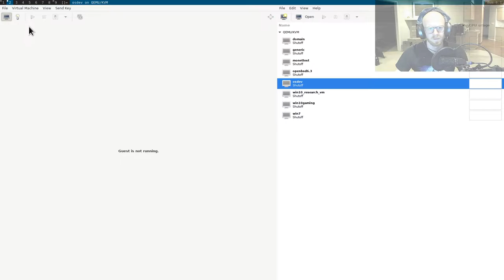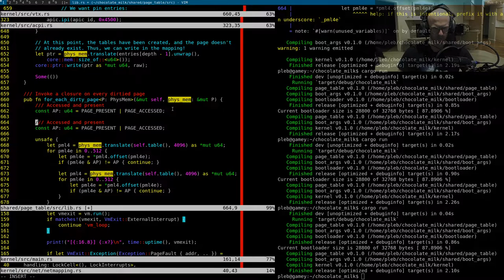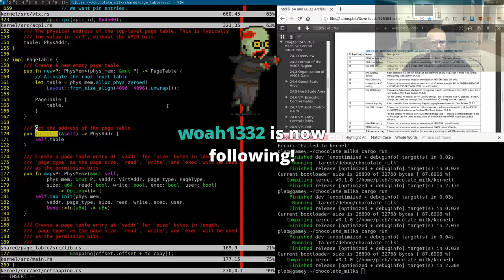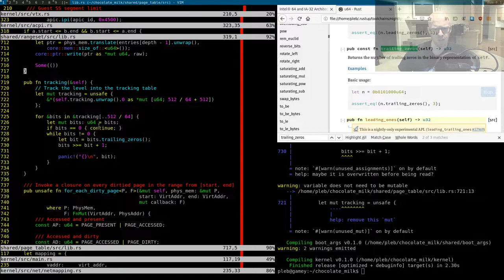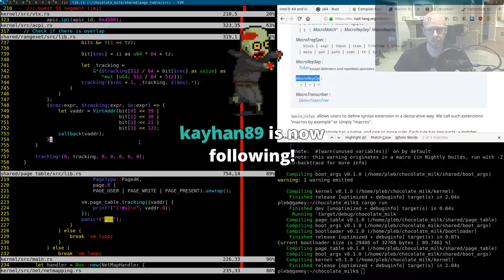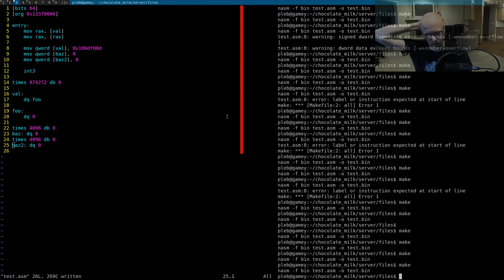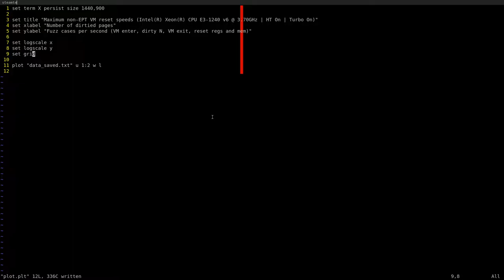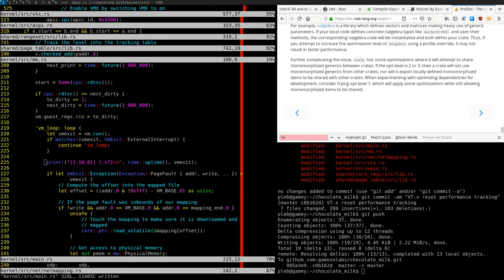Chocolate Milk: Intel VT-x Hypervisor (Part 2/2, 2020/04/24)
In this stream we implemented a VT-x based hypervisor capable of running a 64-bit user-land application.